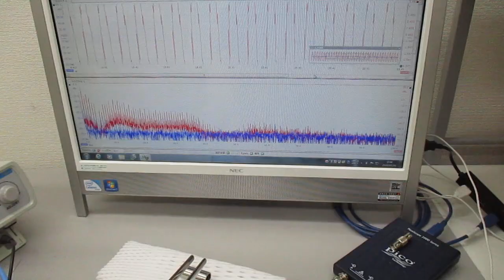超音波プローブの発振制御による表面検査技術 Ultrasonic-labo